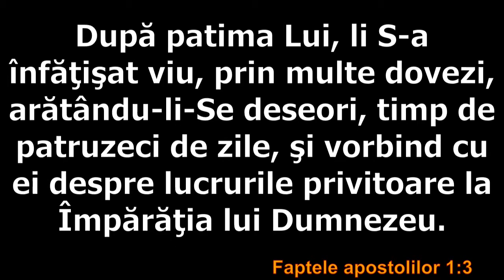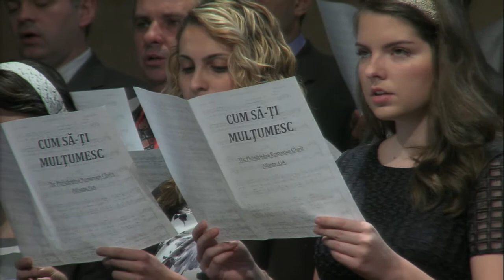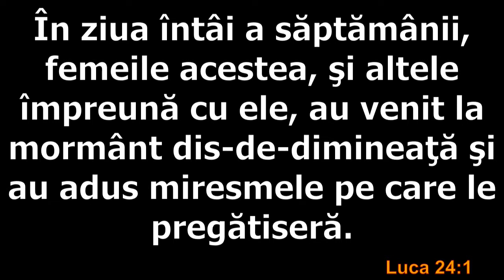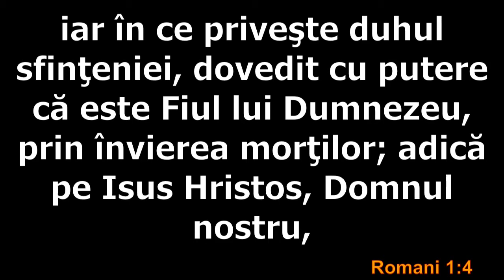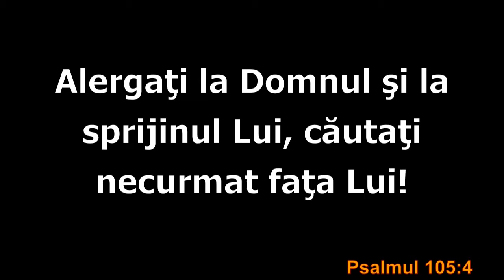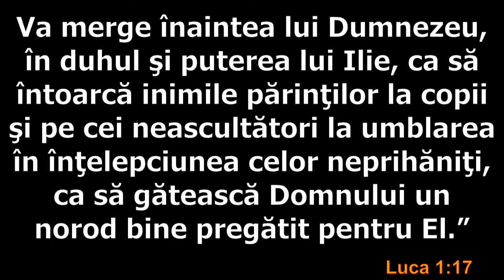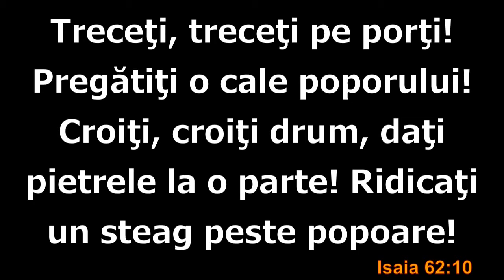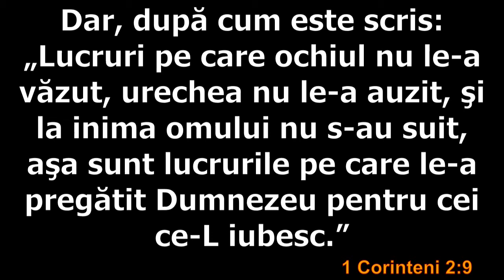04/05/2015 Easter AM